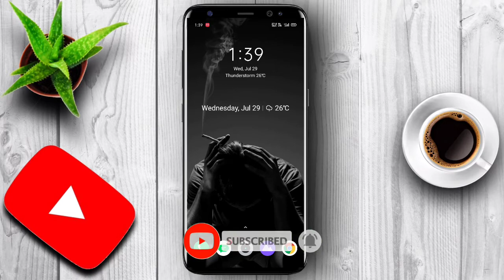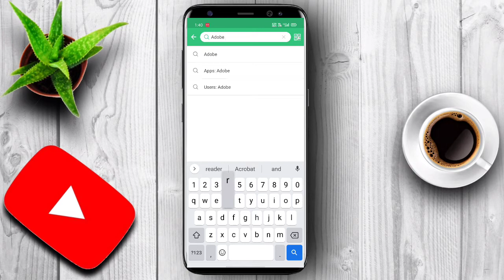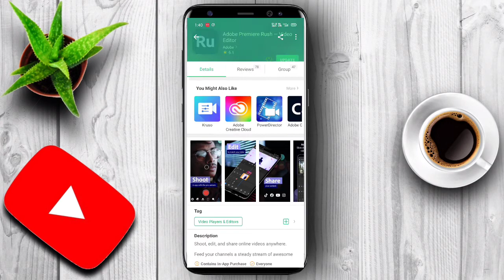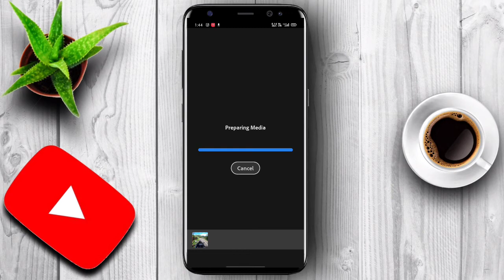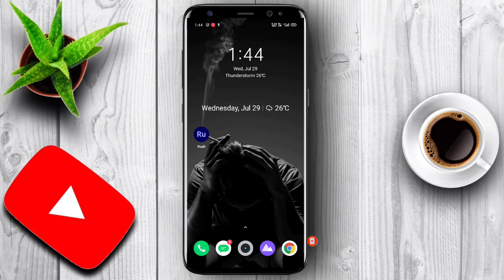Adobe premiere Rush video editor Malayalam | How to Edit Like PC On Android ✔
Adobe premiere Rush video editor Malayalam

UPI ID : thewanderlust@paytm